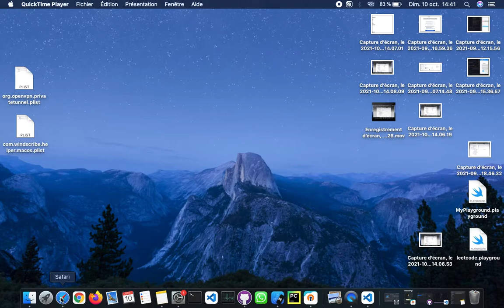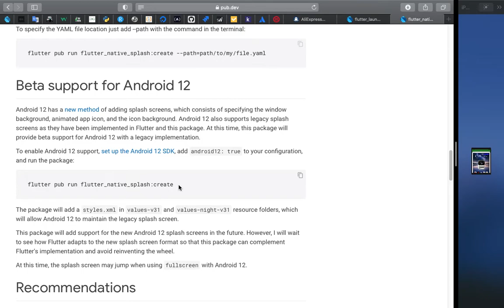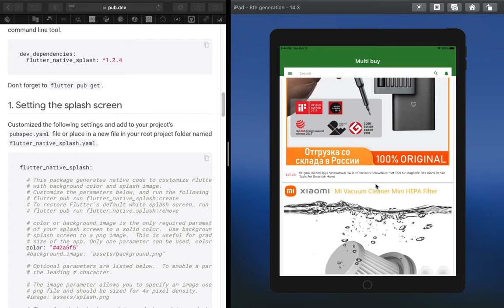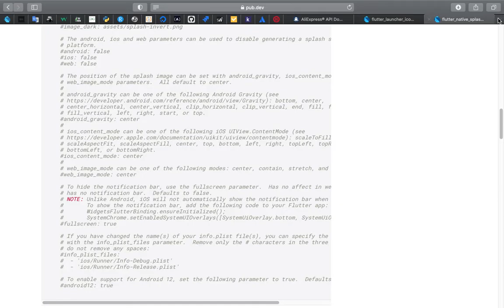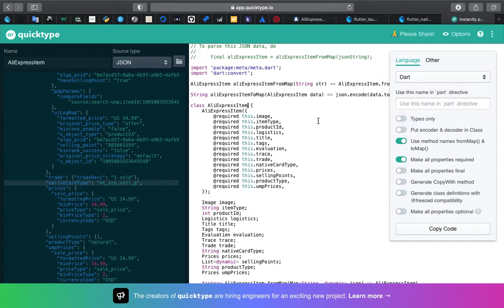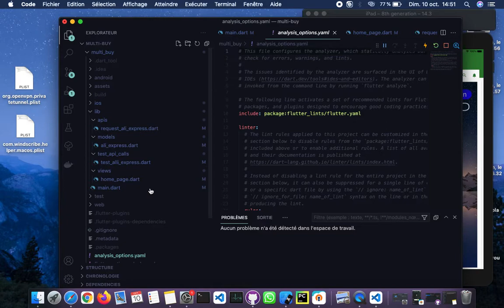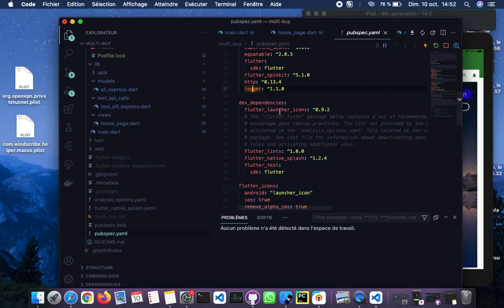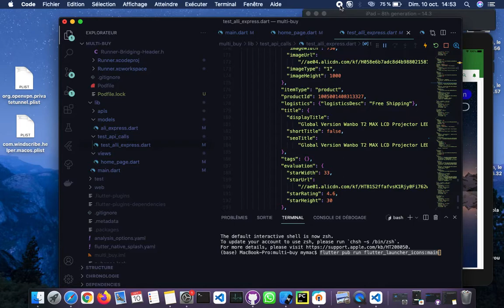Getting access to AliExpress API from flutter app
In this video I am going to show you a small application I am starting to build with flutter and Dart 🎯, getting access to the AliExpress API, in future videos some other API will be shown as well.